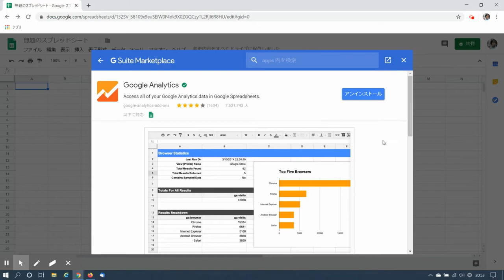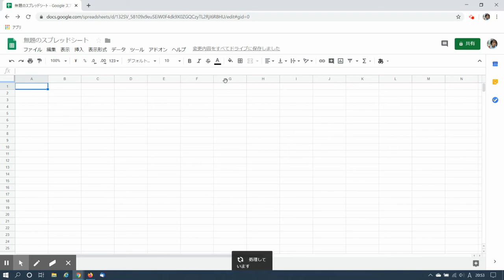【Google スプレッドシート】上級 3. アナリティクスのデータをスプレッドシートに移動する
Googleアナリティクスのデータをスプレッドシートで表示するためにアドオンをインストールします。
　事前にGoogleアナリティクスに登録して使用できるようにする必要がありますがここでは手順を省略しています。